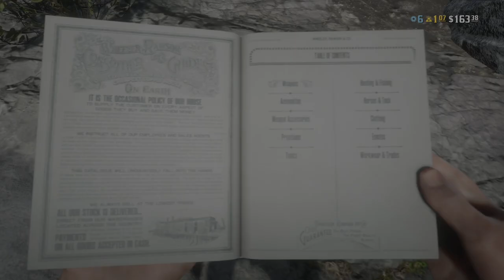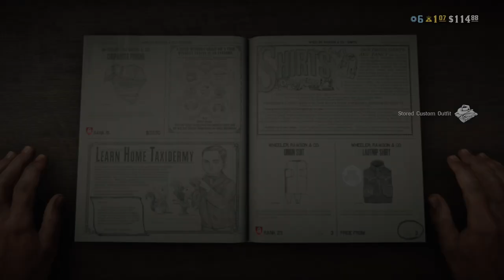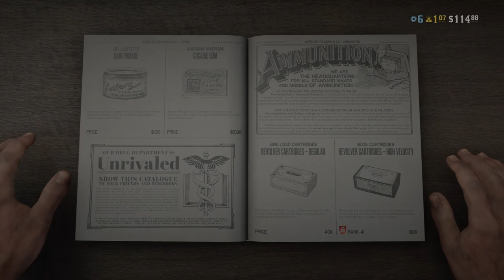Red Dead Online - Collector Role Gameplay - 03142023-1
Collector role gameplay, clothes shopping in Strawberry, and crockpot & puppy walk bonuses.